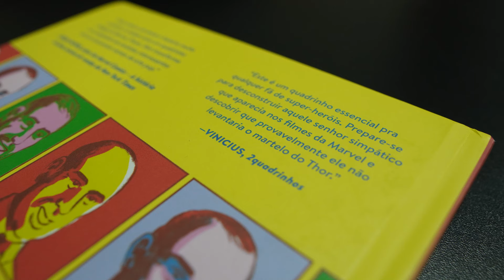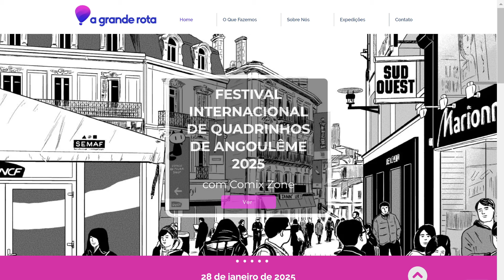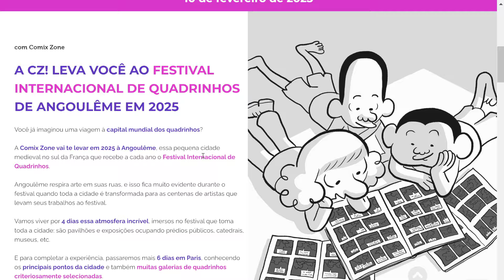O FIM DE UM CICLO...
O presente, passado e futuro do 2quadrinhos!